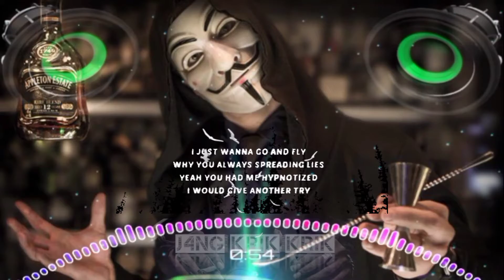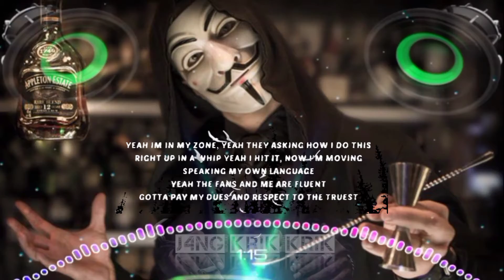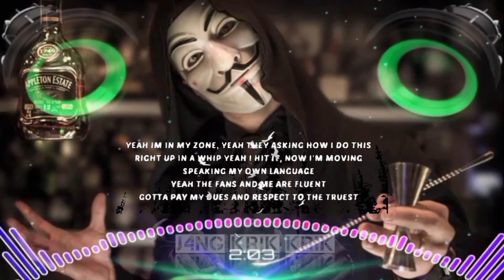Rarin ft Darius king_"Cash Out"_(Lyrics)👍